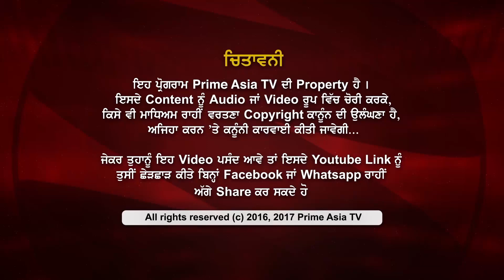Prime Talk 43_Sukhdeep Singh Chakria - Real rage made me a Boxer